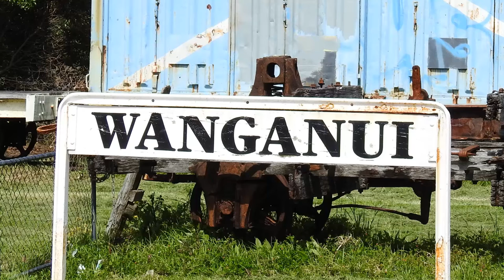Ja 1271 Wanganui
Eastown steam express, Wanganui 16th October 2016